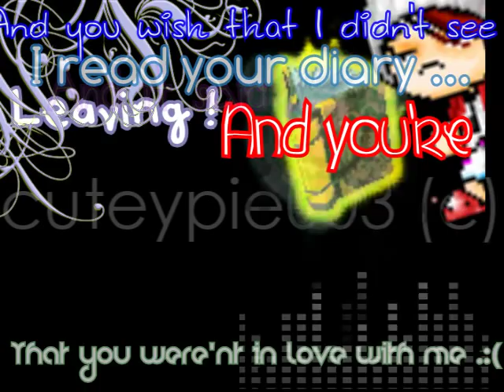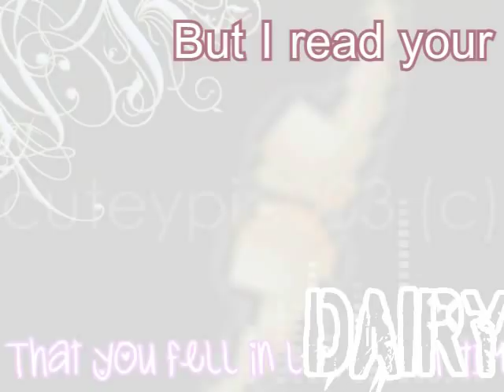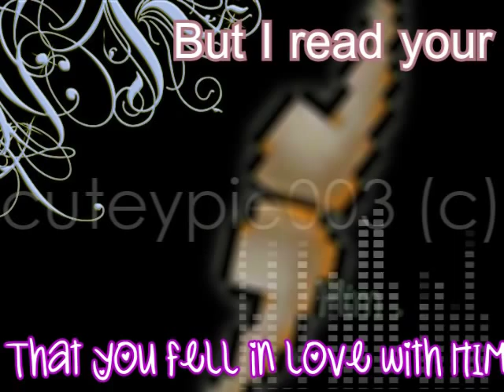MMV - Diary [Tino Coury]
The first full MMV of Diary by Tino Coury .
This is my ... fourth MMV . Soo .. Tell me what you think ?
NOOB MMV . DON'T SAY IM PRO CUHZ IM NOT . ):